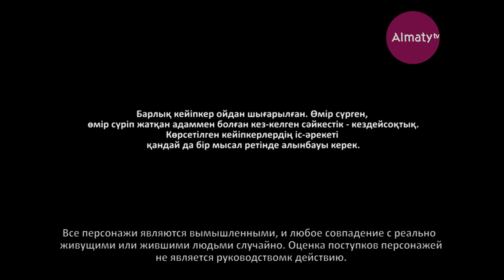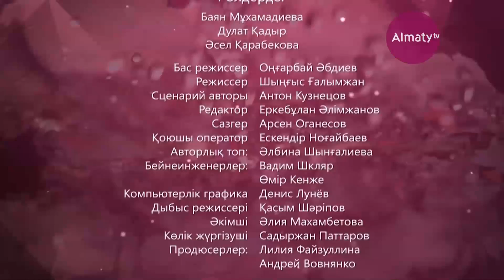Өмір иірімі: Қарияның пәтеріне таласқан екі әйелдің өмірі (25.04.18)